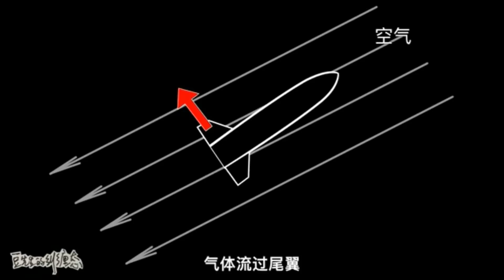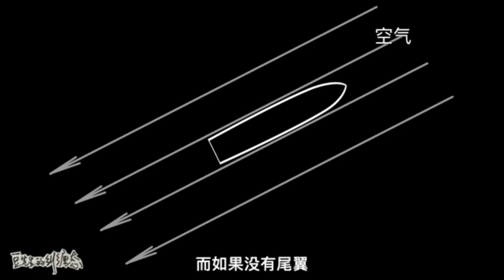长征8号成功发射！中国版Space-X！模块化高效 可回收火箭 面向国际商业发射市场！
成为此频道的会员即可获享以下福利：
萨莎频道 :
第一频道：SHA SA 萨莎 Саша
第二频道：萨莎-空降兵-shasa-Саша
第三频道：萨莎-底层逻辑-shasa-Саша
第四频道：萨莎-环球频道-shasa-Саша
第五频道：萨莎-自我频道-shasa-Саша
拍摄设备：
华为（HUAWEI )P40 5G
编辑设备:
三星（SAMSUNG）Galaxy